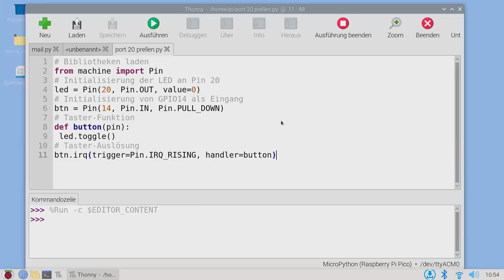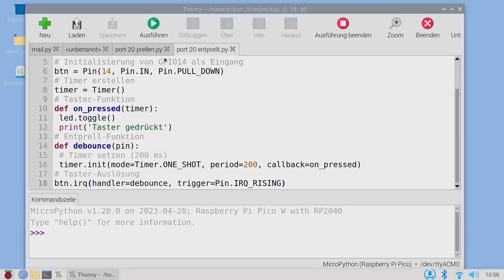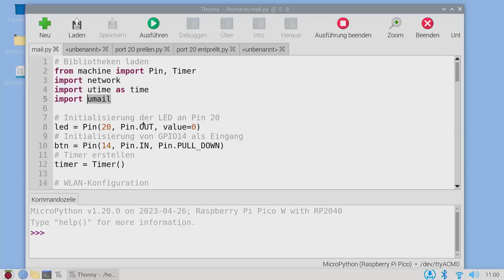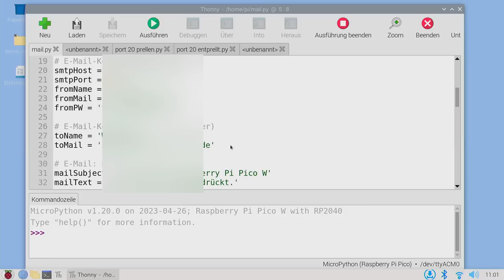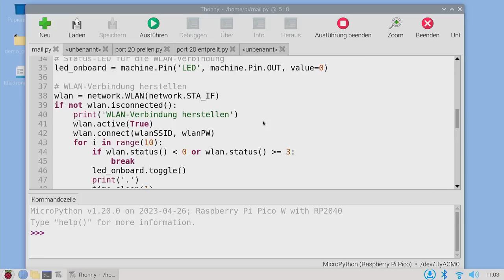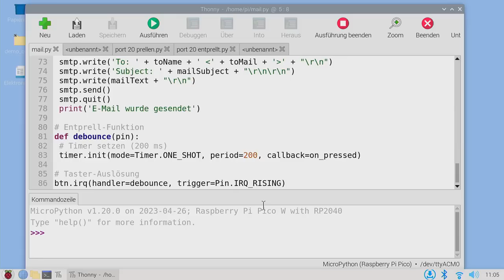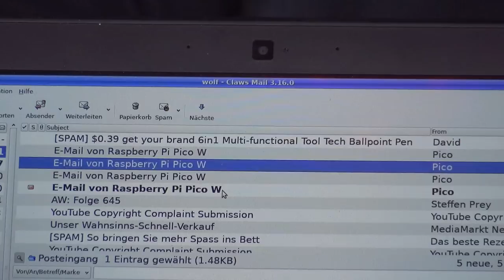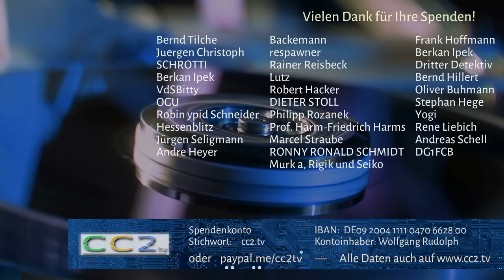E-Mail vom Raspberry Pico (CC2tv Folge 351)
Das letzte Video mit dem Raspberry Pi Pico WH hat soviel Interesse erweckt und Nachfragen erzeugt, dass wir richtig Spaß hatten ein neues Experiment zu entwickeln. Natürlich wieder so einfach wie möglich, damit jeder, auch der Unerfahrene, alles verstehen und nachmachen kann. Es geht darum, durch irgendeinen Kontakt ausgelöst, eine Nachricht per E-Mali zu verschicken.
Damit ist es ganz einfach möglich, eine Überwachungs- oder Alarmanlage selbst zu entwickeln.
Programm 2: Taster entprellt
Programm 3: Taster löst E-Mail aus